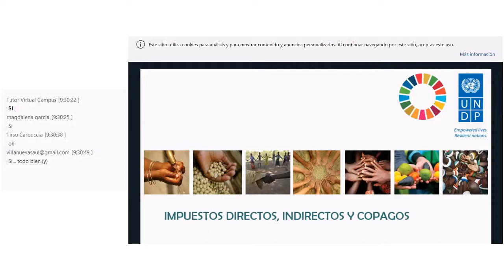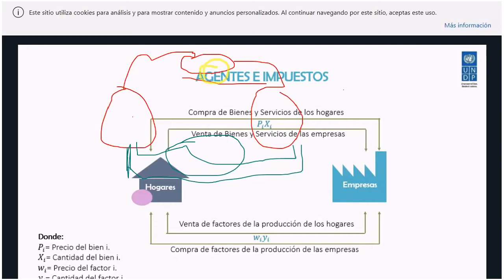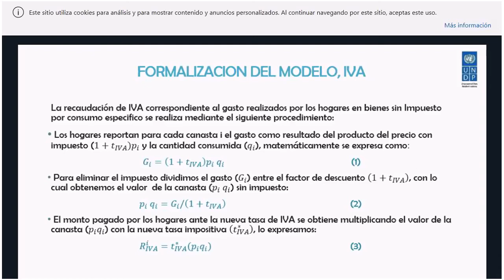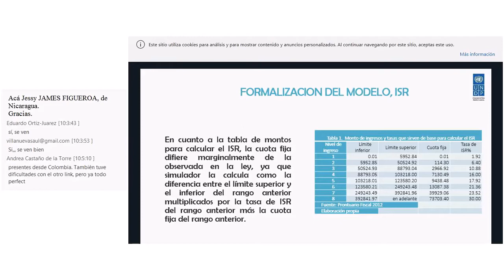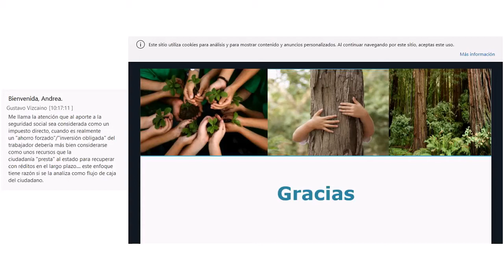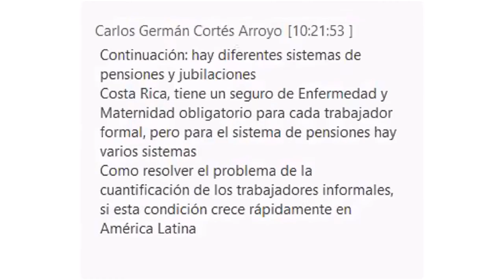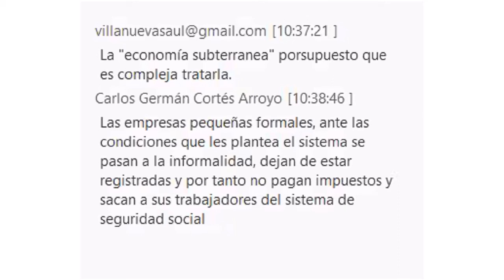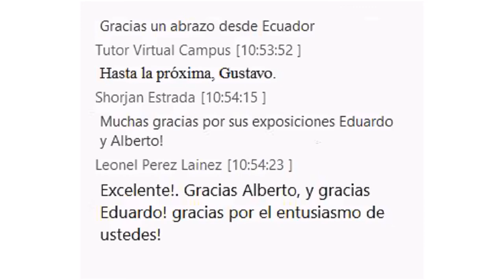Webinar unidad 5 Av